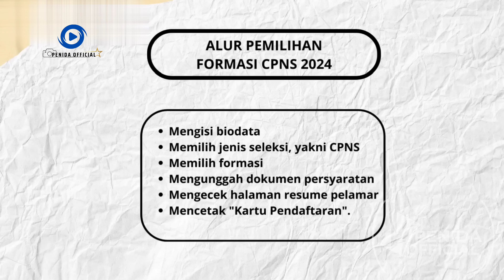Jangan Terlewat! Pendaftaran CPNS 2024 Dibuka Hari ini